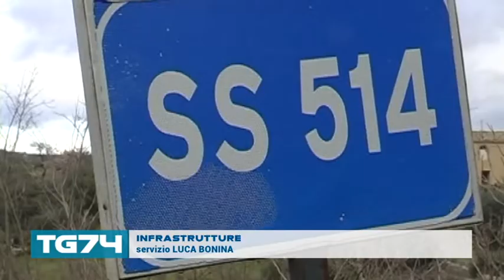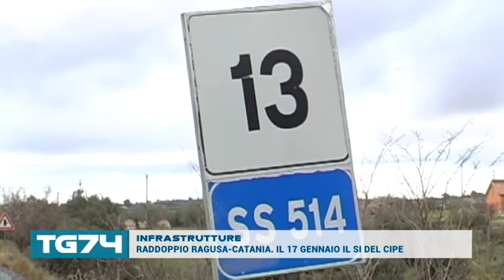INFRASTRUTTURE, RADDOPPIO RAGUSA CATANIA IL 17 GENNAIO IL SI DEL CIPE